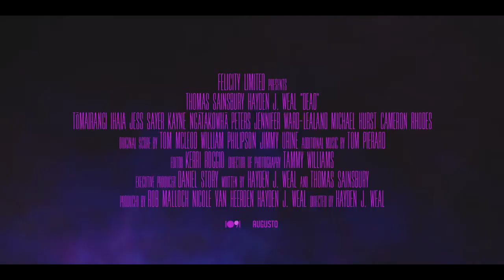DEAD | Trailer | 2020 | Hayden J. Weal | A Horror Comedy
Horror | Comedy

Cast : Michael Hurst, Cameron Rhodes, Jennifer Ward-Lealand, Thomas Sainsbury, Jess Sayer, Hayden J. Weal

Director : Hayden J. Weal

Plot : Marbles, a hapless stoner, can see ghosts. Tagg, a recently dead wannabe super-cop, needs to find a serial killer. Can a critical ghost cop and a directionless stoner get over their prejudices and work together to save lives - and deaths??